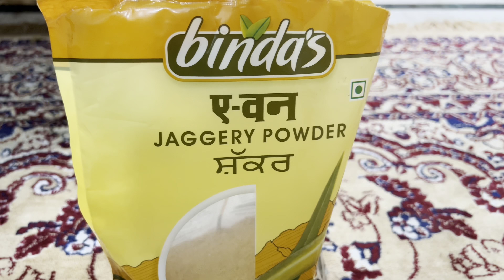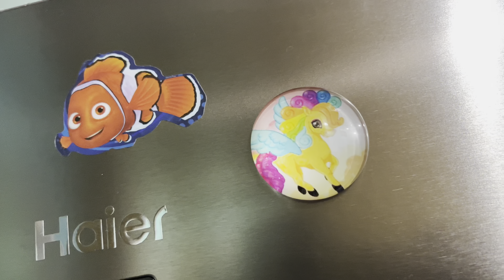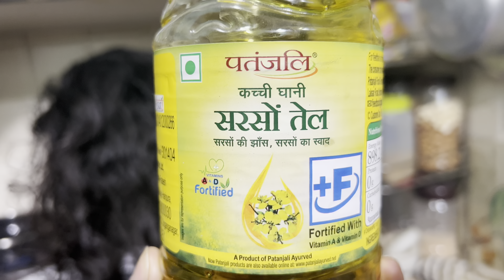Iske alava kya kar sakte hai